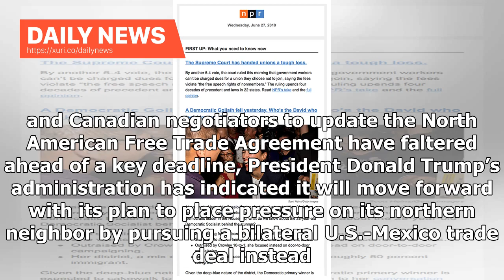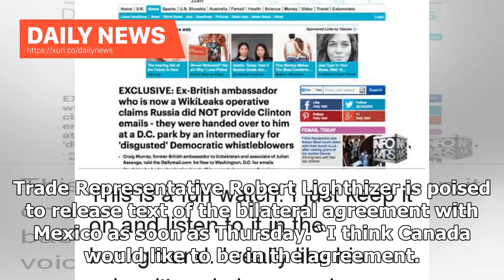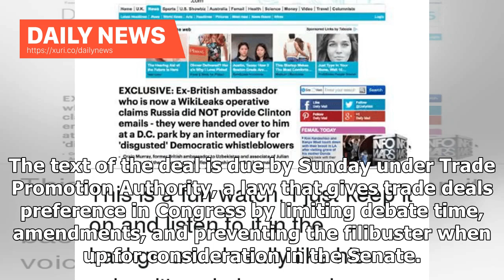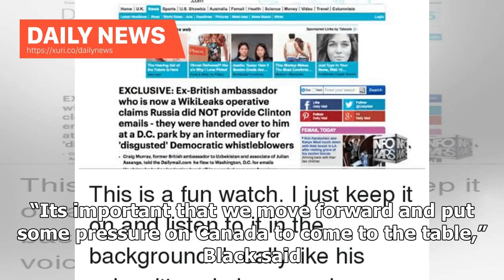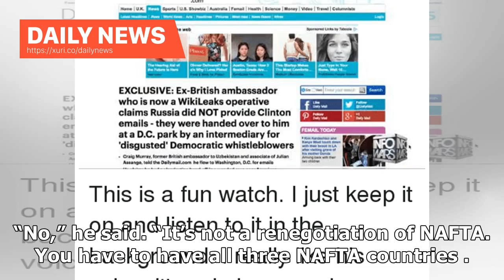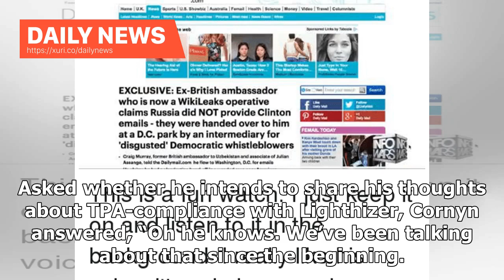Daily News - He just did not listen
As talks between U.S. and Canadian negotiators to update the North American Free Trade Agreement have faltered ahead of a key deadline, President Donald Trump’s administration has indicated it will move forward with its plan to place pressure on its northern neighbor by pursuing a bilateral U.S.-Mexico trade deal instead. “We’re very unhappy with the negotiations and the negotiating style of Canada,” Trump told reporters during a press conference on Wednesday night as he threatened to slap tarif...